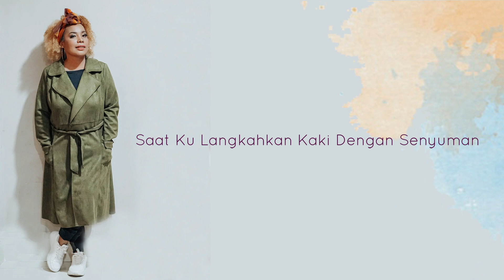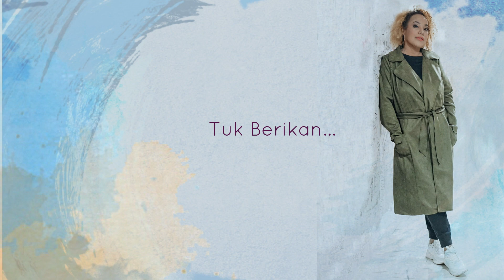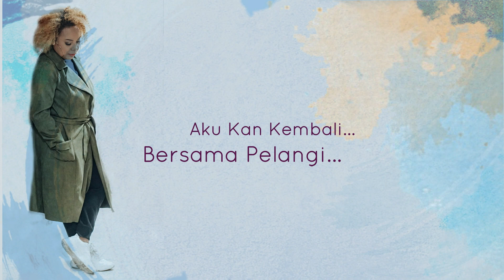Lala Suwages - Lukisan Cinta (Official Video Lyric) - Sandhora Music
NEW RELEASE!
Single terbaru dari Lala Suwages "LUKISAN CINTA" sudah tersedia di seluruh platform digital musik favorit kamu.

• Lyrics by: Lala Suwages
• Produced & Arranged by: Ifa Fachir
• Recorded at: Backbeat Studio Jakarta
• All Instruments by: Ifa Fachir
• Acoustic Guitar by: Felix Haryono
• Mixed & Mastered by: Javafinger
• Re-Mastered by: Bobby Sandhora
• Vocal Director: Bowo Soulmate
• Publishing: Massive Music for Ifa Fachir & Sandhora Music for Lala Suwages
• Distributed by: Sandhora Music
• Cover Design : Sandhora Production
• Cover Photo by: @iamextee for @xtheephoto
• MUA : @ethellee_makeupartist